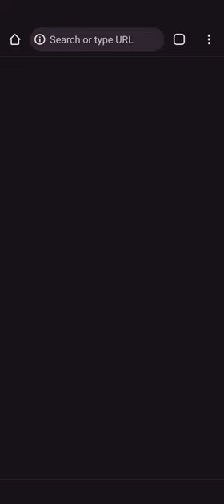TMNT Mutant Madness Gameplay 2 Walkthrough | No Commentary | NoCopyRight (2024)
Teenage Mutant Ninja Turtles: Mutant Madness is a mobile game developed by Synapse Games and published by Kongregate. To introduce the 3D gameplay footage, we created an 8-bit throwback to the classic TMNT arcade/NES games! CLIENT: Kongregate.